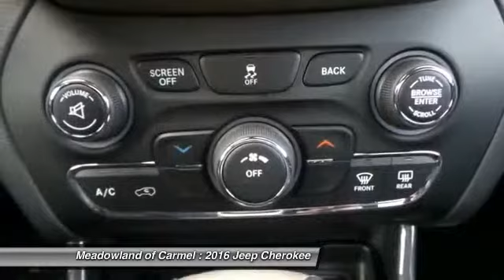2016 Jeep Cherokee Carmel NY 16143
2016 Jeep Cherokee Sport - $27955

Pick up this Brilliant Black Crys 2016 Jeep Cherokee, available today at Meadowland of Carmel. Featuring Automatic transmission, it has 0 miles. This could be the one you've been searching for.